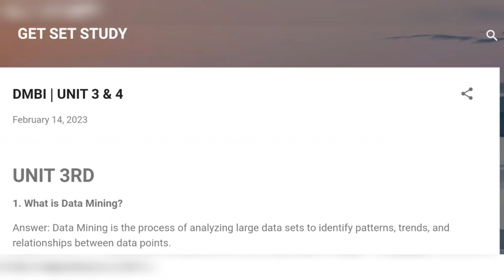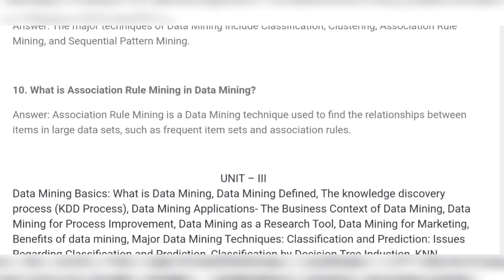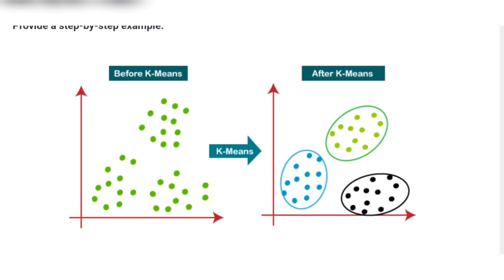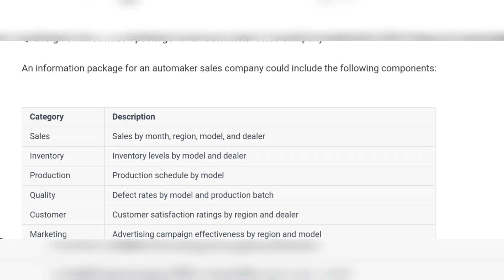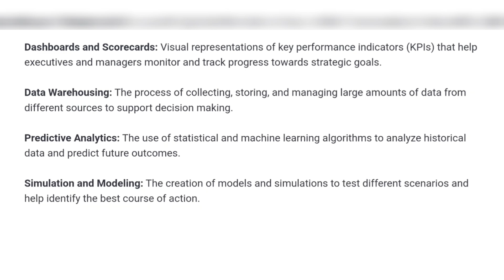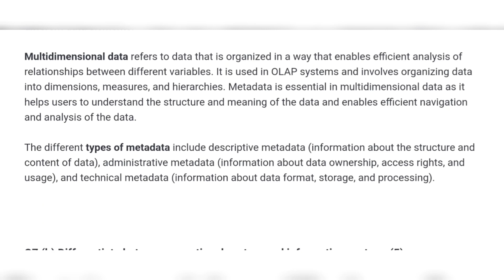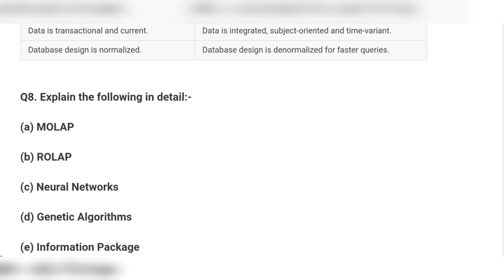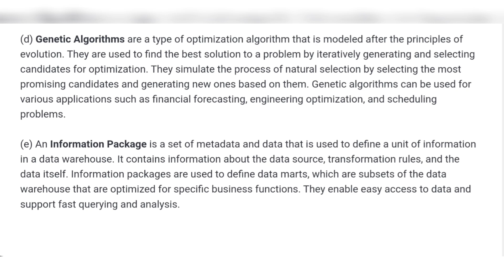DMBI | UNIT 3 & 4 | IMPORTANT QUESTIONS & PREVIOUS YEAR QUESTION | END TERM IPU CSE | GET SET STUDY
Unit 3 & 4 Important -